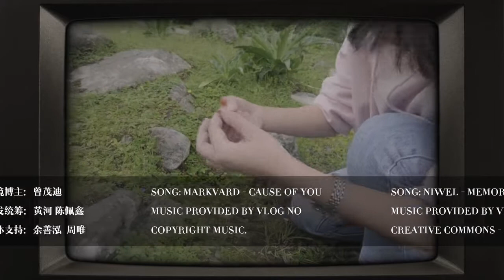Visit the SICHUAN Panda Sanctuary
Sichuan (alternatively romanized as Szechuan or Szechwan) is a landlocked province in Southwest China occupying most of the Sichuan Basin and the easternmost part of the Tibetan Plateau between the Jinsha River on the west, the Daba Mountains in the north, and the Yungui Plateau to the south. Sichuan's capital city is Chengdu. The population of Sichuan stands at 81 million.

Sichuan Giant Panda Sanctuaries, home to more than 30% of the world's pandas which are classed as highly endangered, covers 924,500 ha with seven nature reserves and nine scenic parks in the Qionglai and Jiajin Mountains

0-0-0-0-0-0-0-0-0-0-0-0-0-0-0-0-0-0